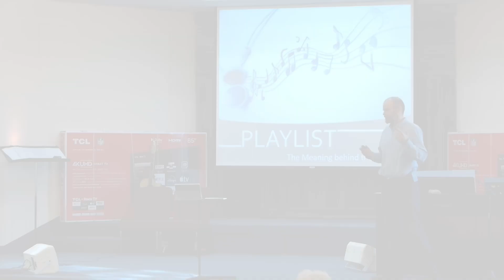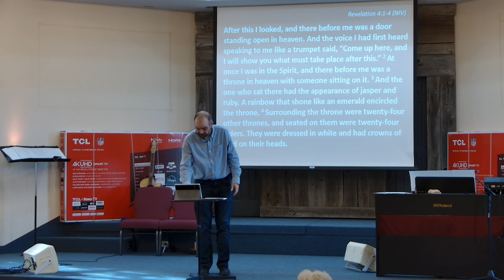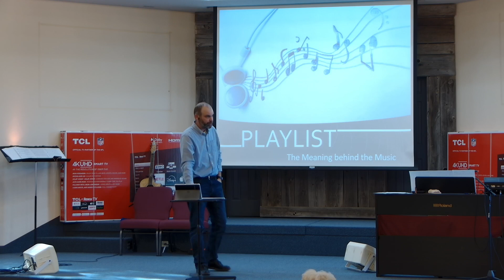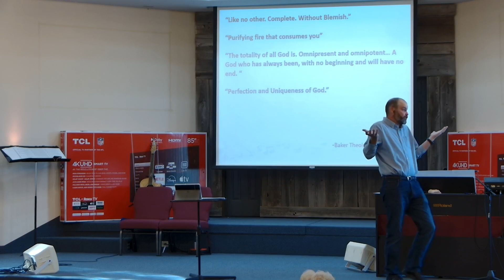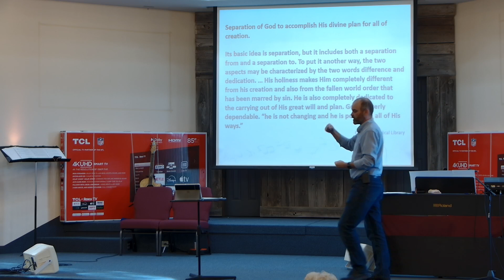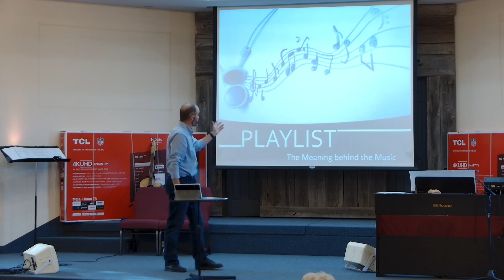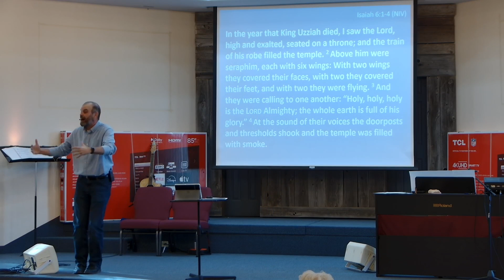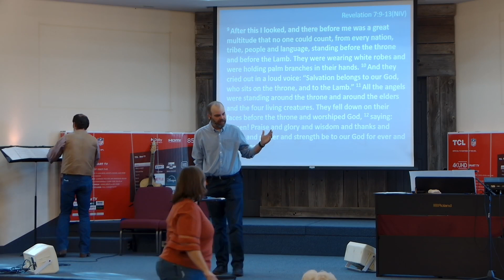Echo Holy Sermon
Audio is different- we will be adjusting each week.